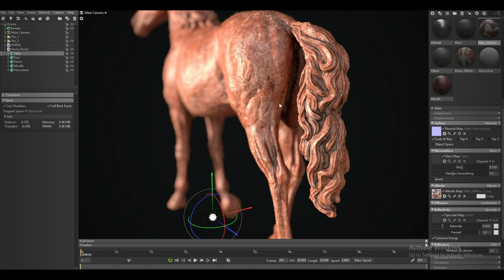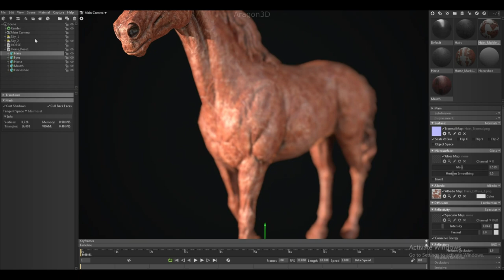Realistic realtime Horse in Marmoset Toolbag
Model made by Aragon3D,
Sculpture done in Zbrush, high level details.